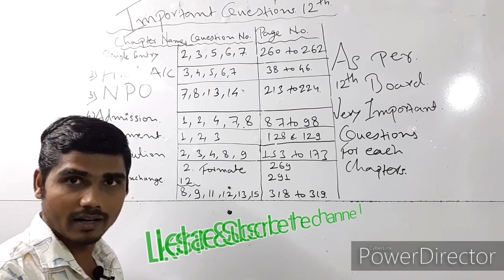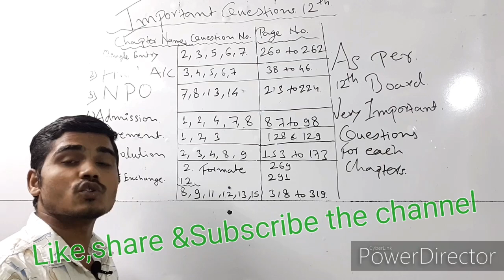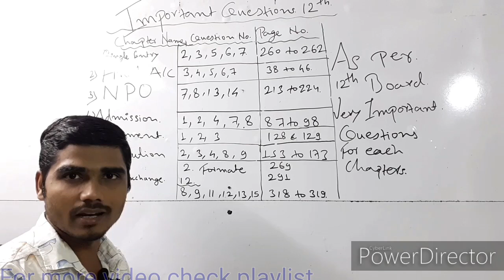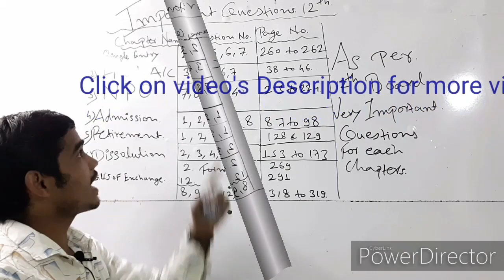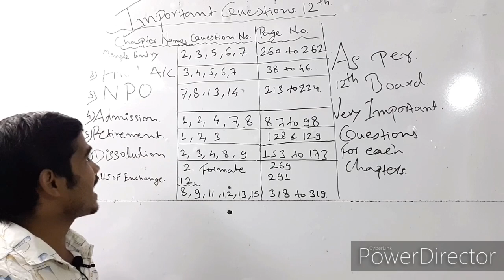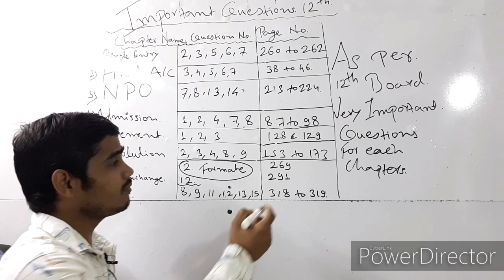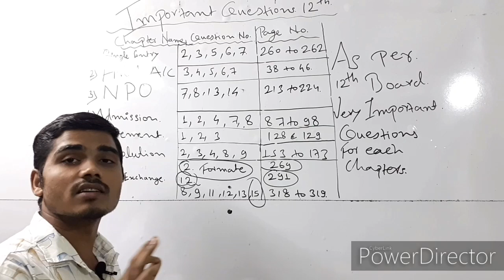BK IMPORTANT QUESTIONS SET AS 12TH BOARD 2020 |BOOK KEEPING IMP QUESTIONS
12TH_important_Accounts_Questions _set

Short Tricks to remember adjustments Final ac

Depreciation adjustments different types☝️

dissolution journal entries ☝️

Npo easy way to Postings☝️

tally kaise kare☝️